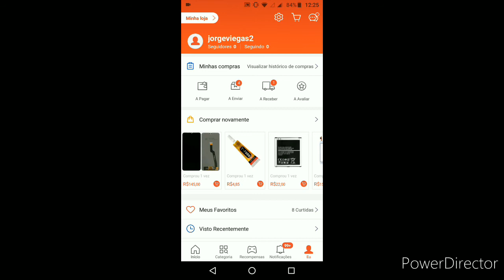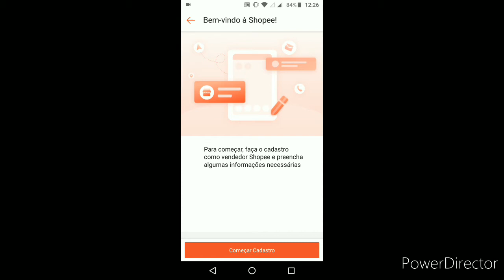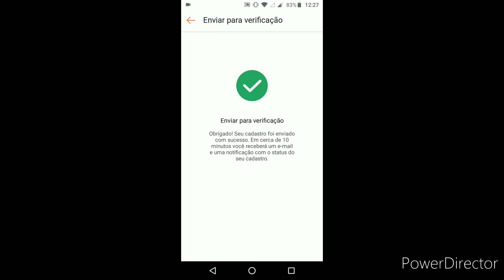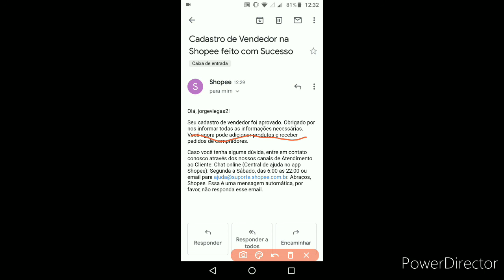Atualização vendedor shopee na prática pelo celular